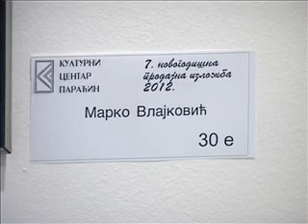18 01 prodajna izlozba kc